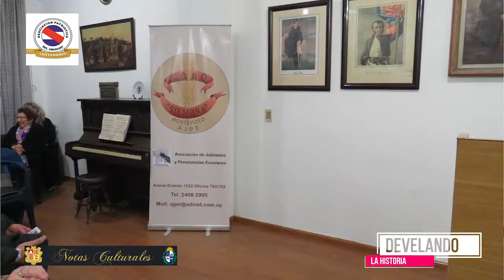CONFERENCIA EN VIVO -PRIMERA PARTE- Develando la Historia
CONFERENCIA EN VIVO -PRIMERA PARTE- LA POBLACIÓN INDÍGENA EN EL RÍO DE LA PLATA Y LAS CONSECUENCIAS LUEGO DEL DESCUBRIMIENTO, CONQUISTA Y COLONIZACIÓN-  Notas Culturales junto a la Asociación Patriótica del Uruguay  en el marco del Ciclo" Develando la Historia"
Historiador : Bolivar Baliñas
Producción : Ignacio Sebastián Odhin Porrás
Lugar :Asociación Patriótica del Uruguay